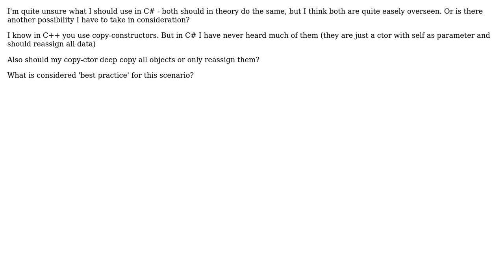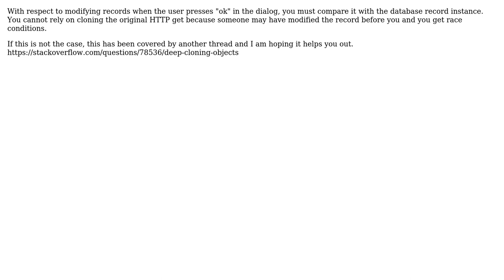Software Engineering: Should I create .Clone() on a class or create a copy-constructor?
With thanks & praise to God, and with thanks to the many people who have made this project possible! | Content (except music & images) licensed under CC BY-SA | Music | Images & others | With thanks to user StackOverFowl user Robert Harvey user Mafii user Bwmat and the Stack Exchange Network Trademarks are property of their respective owners. You are responsible for your own actions.